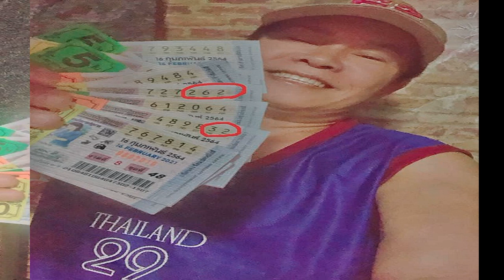มนต์สิทธิ์ เผยเลขเด็ดที่ชอบ โชว์ลอตเตอรี่ชุดใหญ่ที่ซื้อเพิ่ม